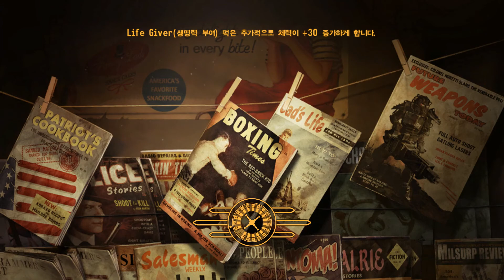검은네로]폴아웃 뉴베가스 2회차 [81] (60fps)